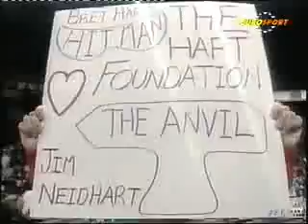Hart Foundation vs Orient Express